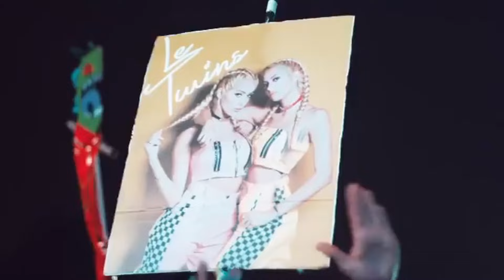DJ DRUNK TEXT REMIX BREAKBEAT VIRAL TIKTOK - DJ TAKUTUK - DJ BREAKBEAT 2024 TERBARU BASS BETON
DJ DRUNK TEXT REMIX BREAKBEAT VIRAL TIKTOK - DJ TAKUTUK KUTUK FULL BASS - DJ BREAKBEAT 2024 TERBARU BASS BETON | TIKTOK VIRAL

Judul : Drunk Text - Henry Moodie
Artis : Henry Moodie
Remix : ALDY THOXIE
Title : DJ DRUNK TEXT REMIX VIRAL TIKTOK - DJ TAKUTUK KUTUK FULL BASS | ALDY THOXIE

Do not use this video with permission of the owner !